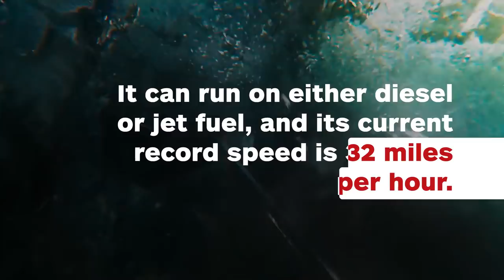Buy Your Own Iron Man-Style Jet Suit - IGN News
Gravity Industries unveils its 'Iron Man' suit powered by mini jet engines.

Follow IGN for more!